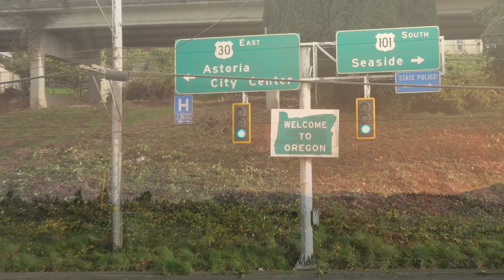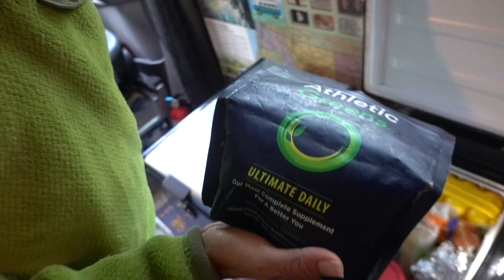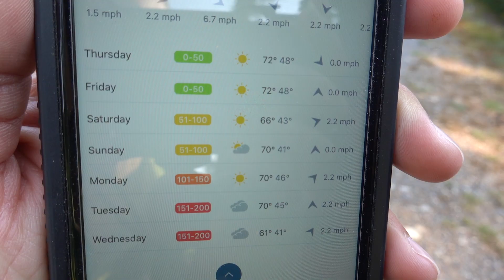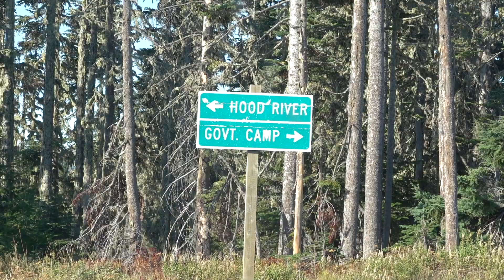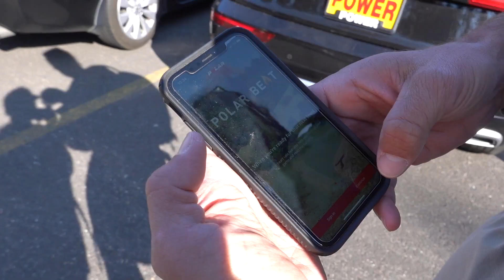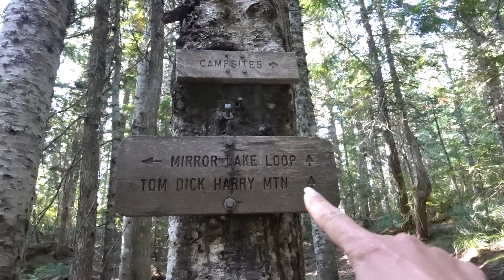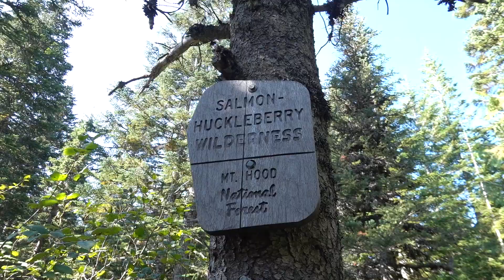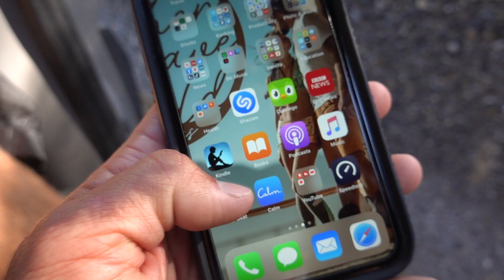THE BIG DILEMMA. ARE WE OVER VAN LIFE?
With so many unknowns and uncertainties about the future, we are grateful for Athletic Greens for sponsoring this video! Get a FREE Liquid Vitamin D (up to 1 year supply) with your 1st purchase

After 6 years of living life on the road, I think it's only natural that we would begin to feel this way, especially in the midst of so many unknowns about the future... and that biological clock that's a ticking...! Thanks for letting us share all our ups and downs - including Drew's hair! - with you ❤️
xx B + D

Athletic Greens is a comprehensive, all-in-one greens powder engineered to fill the nutritional gaps in your diet and support your body’s nutritional needs across four pillars of health: Gut health, Immune support, Energy and Recovery! It’s packed with 75 vitamins minerals, whole food ingredients and combines the perfect amount of micronutrients, absorption and taste to jumpstart your daily routine. Athletic Greens is also available in the US, Canada, UK and Europe.

Our entire Amazon Shop organized all nice for ya:

2.5 GALLON WATER HEATER